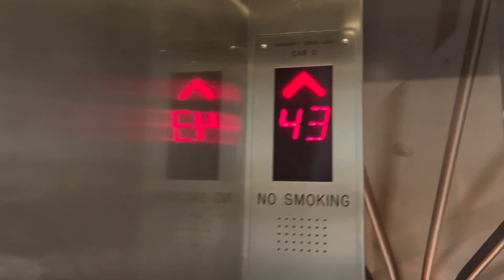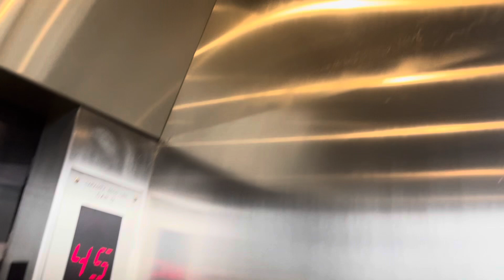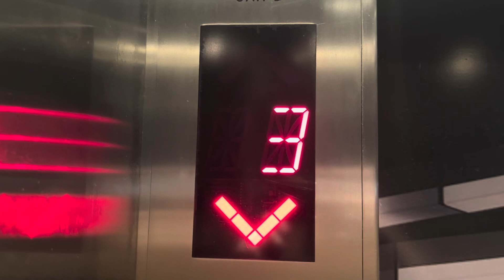FAMOUS Westinghouse/Schindler “PORTonic” Elevators @ New York Marriott Marquis Hotel ~ New York, NY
These are insane and i’m definitely glad I was able to ride these. I do wish I could have seen these when they were Miconic 10 tho

TECH SPECS
Brand: Westinghouse
Modernized By: Schindler
Model: TXpress
Fixtures: EPCO WGH (Schindler PORT)
Indicator: CE Segmented PI
Drive: Traction
Speed: 1000 FPM
Floors Served: a lot
Year Installed: 1985
Year Modernized: 2006, 2019
1535 Broadway, New York, NY